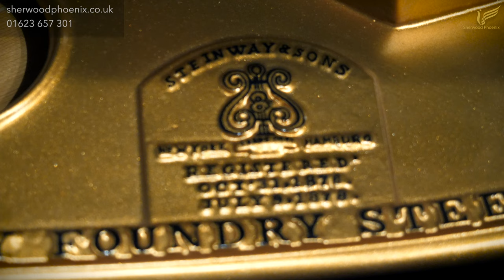Beautiful Steinway & Sons Restored Model O Grand Piano No. 107479 | Demonstration Sherwood Phoenix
and any other time by appointment should you wish to arrange a private viewing etc.